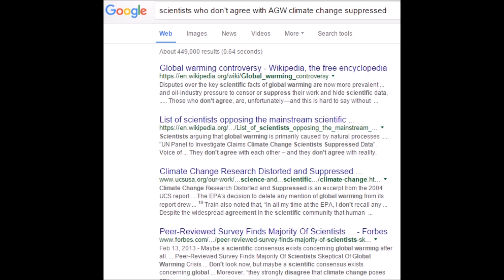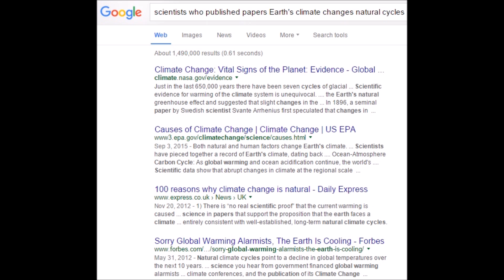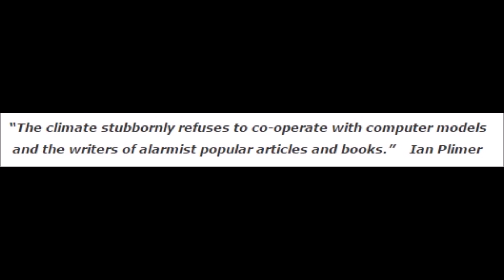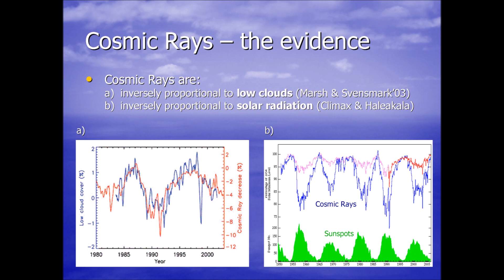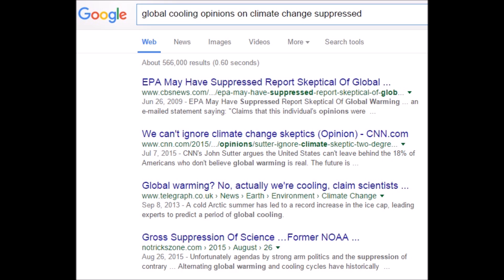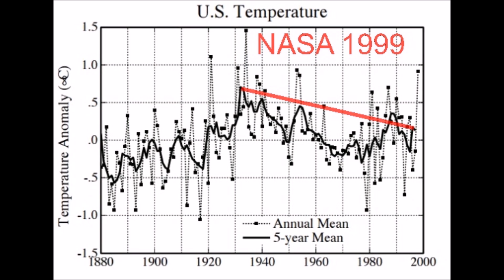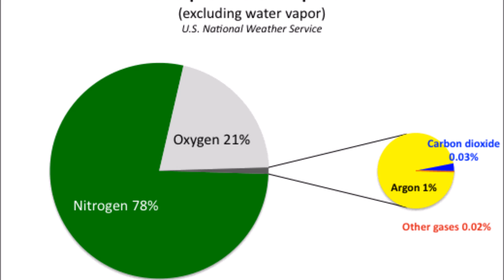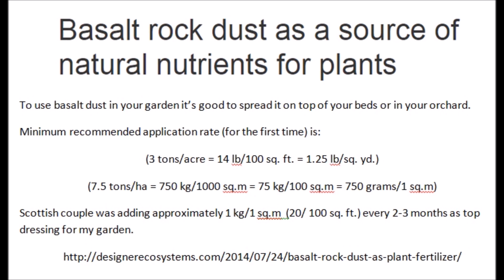10 Facts: Suppressed Science which Now Show Global Cooling | Mini Ice Age 2015-2035 (104)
Below you will find links showing the real facts as to our Earths climate. There is a coordinated effort to keep man made CO2 warming agenda alive when science facts show the opposite.

What the media isn't telling you about Climate Change